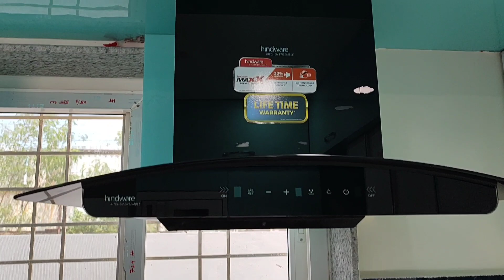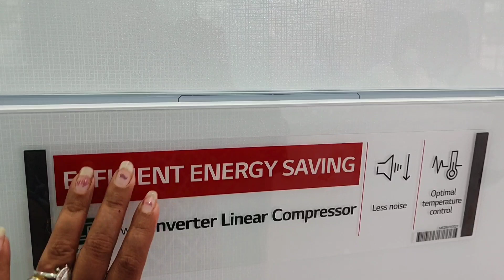duplex villa for sale in Hyderabad contact:9390355520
please check the full video
if you want to promote with zero brokarage call us by 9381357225
price:2.20cr
Hmda reraa approved  projet
Tripura 3 borampet
total 4 projects are there
fully furnished 3bhk villa
prime location
high security gated community with solar fencing etc
each and every corner was highly quality construction
machine made wood work unit you can in video
1lg fridge full automatic Owen gas chimney 3 acs fans etc two remote control fans and 4 havells fan
1 ortho bed
nano coated jaguar tap fitting etc
fall ceiling lights etc are philips
google 📍tripura3 gated project villa number 5